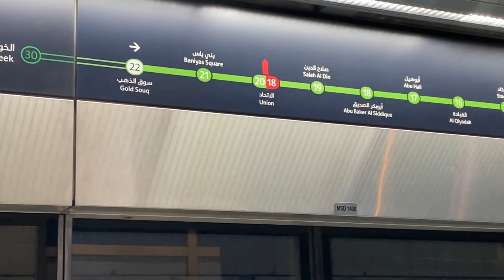| MUSTAFA KHAN QAWWAL | |FAREED AYAZ & ABU MUHAMMAD | | DUBAI TOUR 2022| | MIRACLE GARDEN |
Mustafa khan qawwal tour to Dubai 2022 visit miracle garden